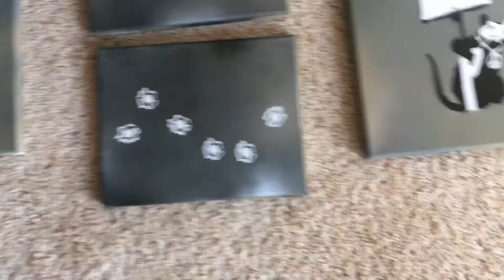Who likes urban artwork?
New project been working on~

Canvas and spray paint with stencils 04-2020